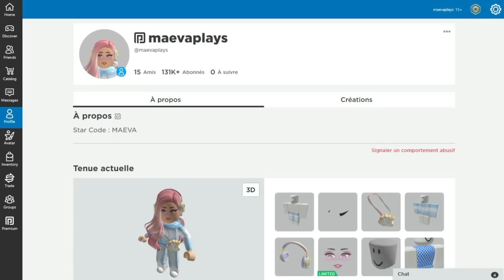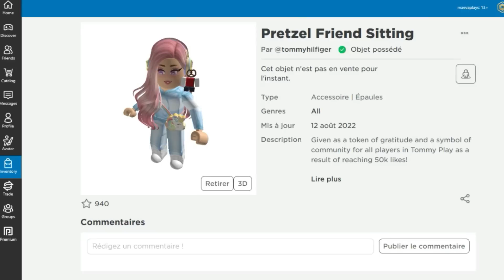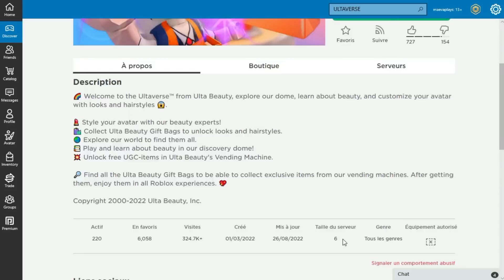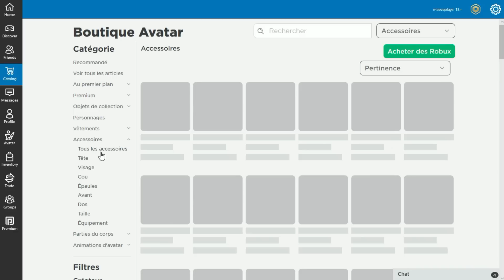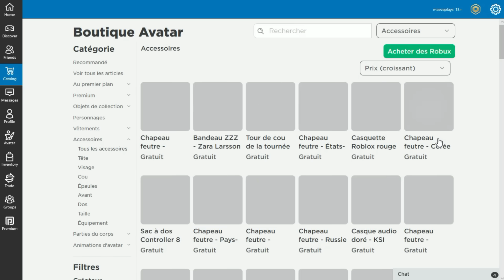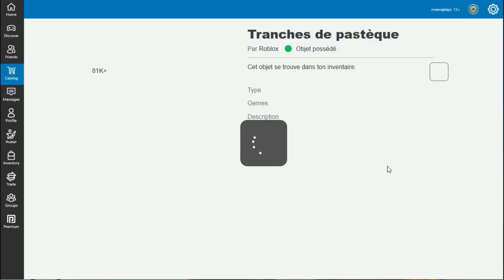0 ROBUX POUR CES NOUVEAUX CHEVEUX & ACCESSOIRES GRATUITS! 😲FAIS ÇA POUR LES AVOIR RAPIDEMENT! ROBLOX